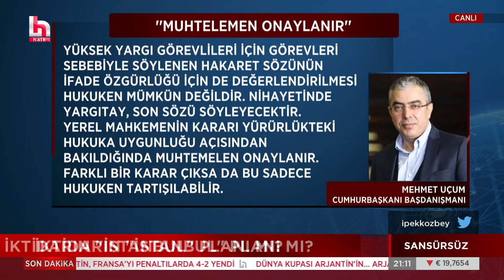Sezgin Tanrıkulu'ndan YSK'ya tepki: Teamüllere aykırı!